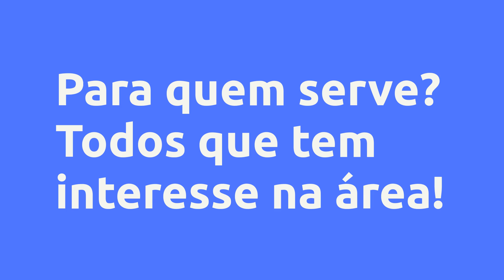Curso de Make PRO - Diego Ferreira - BMQ Produções, Vale a Pena?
Um pouco sobre (informações do produtor):
O Curso de Make PRO - Diego Ferreira foi desenvolvido para você que já é maquiador profissional, ou pretende iniciar na carreira. As aulas são 100% online, disponíveis 24 horas por dia, durante 1 ano. O curso inclui:

- Vídeo 1: Make clean

- Vídeo 2: Make para a noite

- Vídeo 3: Make específica para pele madura

- Vídeo 4: Make para noivas

- Vídeo 5: Make para pele negra

- Vídeo 6: Make com smoke eyes

E três bônus exclusivos:

- Vídeo 7: Outra Make para pele madura

- Vídeo 8: Make específica para concursos de miss

- Todo o nosso amado curso de Automaquiagem

Ao fim, o aluno receberá certificado de conclusão. As aulas são feitas passo a passo, com técnicas simples até para quem não tem intimidade com maquiagem, além de ser repleto de dicas para deixar a sua make com um acabamento profissional.

No curso o aluno aprenderá:

- Assepsia da pele

- Hidratação

- Preparação

- Como escolher o tom correto da base

- Como aplicar base e corretivo para uma boa cobertura e acabamento natural

- Contorno e Iluminação

- Escolha do tom e aplicação correta do blush

- Como combinar o batom com a sua make

- Como aplicar cílios

- Como preencher falhas nas sobrancelhas

- Além de três técnicas de fácil execução para olhos

"Tudo o que eu criei para esse curso é um conjunto das principais dúvidas das minhas alunas do curso presencial que ministro há 10 anos. Venha mergulhar comigo nesse mundo maravilhoso da maquiagem onde vamos falar desse universo em mais de 60 minutos de aulas divididos em 3 vídeos dinâmicos e super divertidos. Espero do fundo do coração que vocês gostem e acima de tudo repitam junto comigo todas as técnicas abordadas. Um MEGA Beijo!"

Diego Ferreira

Vantagens:
Identifiquei que em todos os cursos disponíveis atualmente no mercado existem técnicas extremamente complexas e muito difíceis de serem executadas, fazendo com que somente profissionais da beleza com alto conhecimento e prática consigam executar.

Vejo que muitas pessoas querem aprender a fazer um delineado gráfico, que é extremamente completo, e que exige muita habilidade e treino. Pensando nisso, no curso ensino a executar essa técnica de uma forma simples, e mais do que isso, dou uma solução caso aconteça algo errado no meio do caminho.

Portanto, o grande diferencial do meu curso é ser fácil e simples de executar. Acompanhando minhas vídeo-aulas, tanto uma menina de 10 anos apaixonada por maquiagem, quanto uma mulher elegante de pele madura que necessita estar bonita todos os dias, conseguirão executar todas as técnicas ensinadas.

E mais do que isso, em meu curso, simplifiquei não somente a técnica, mas também a quantidade de pincéis e produtos necessários para execução.

E para provar a facilidade, em um dos vídeos, coloquei a a própria modelo para realizar a mesa sob minhas orientações, provando definitivamente a simplicidade e a facilidade que aqui apresento.

Conteúdo:

Pesquisas mais frequentes:
Curso de Make PRO - Diego Ferreira - BMQ Produções, Vale a Pena? é bom?
Curso de Make PRO - Diego Ferreira - BMQ Produções, Vale a Pena? vale a pena?
Curso de Make PRO - Diego Ferreira - BMQ Produções, Vale a Pena? onde comprar?
BMQ Produções é confiável?
Quem é BMQ Produções?